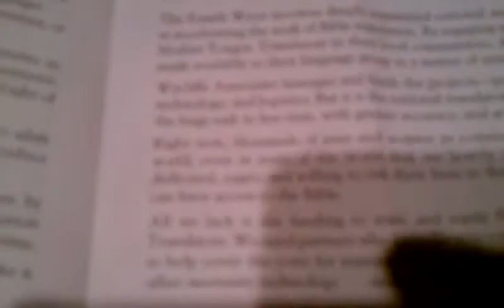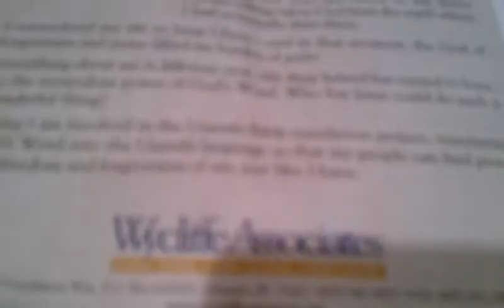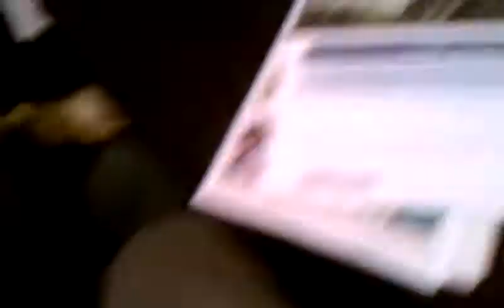WYCLIFFE ASSOCIATES 2011 (JOVENES)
PASTORES CARLOS Y YAZMIN RAMIREZ
IGLESIA DE DIOS PENTECOSTAL MOVIMIENTO INTERNACIONAL
KISSIMMEE 3
FACEBOOK: CARLOS CHARLIE RAMIREZ IDDPMI y AJEC KISSIMMEE 3
REGION SUDESTE DISTRITO CENTROSUR